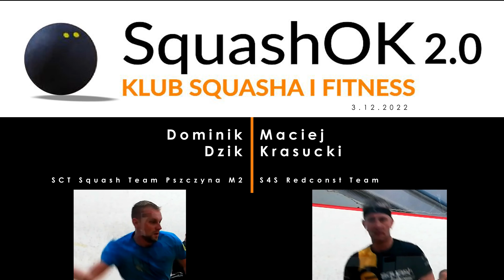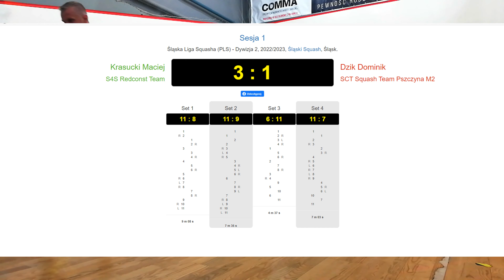Śląska Liga Squasha (PLS) - Dywizja 2, 2022/2023, Dzik vs Krasucki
Śląski Squash w klubie SquashOK w Katowicach

Mecz nagrywany telefonem (dużo meczy, mało filmów).

0:0 Start
0:35 Prezentacja zawodników
0:41 Drugi set (pierwszy się nie nagrał)
7:20 Trzeci set
11:53 Czwarty set

Jeśli masz takie możliwości i ochotę, możesz wesprzeć moją działalność przez